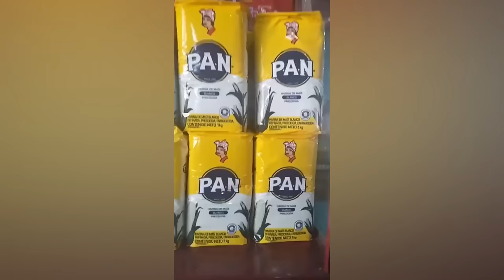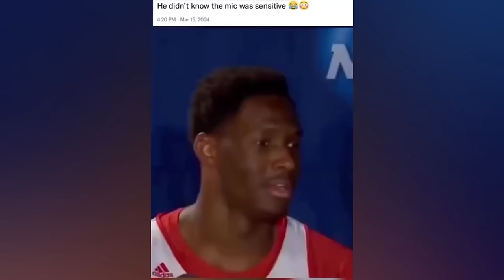BEST CUBE compilation #284 Funny Videos | Unusual Memes | Coub compilation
I make funny video compilations filled with memes compilation, instant regret,instant karma, funny fails, people dying inside, random funny videos and many more try not to laugh fails.